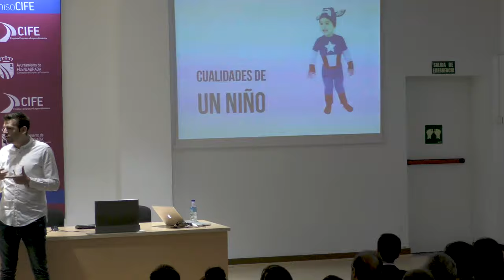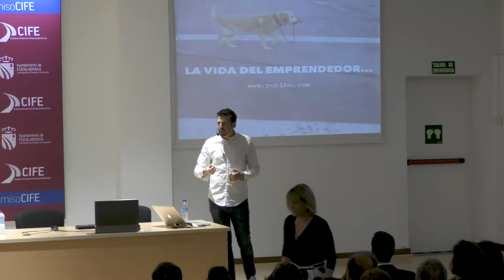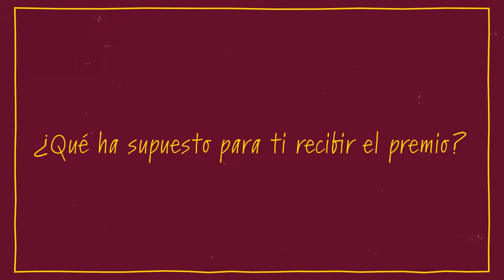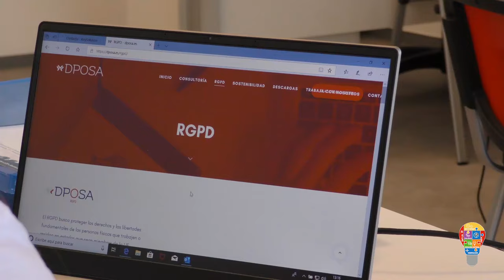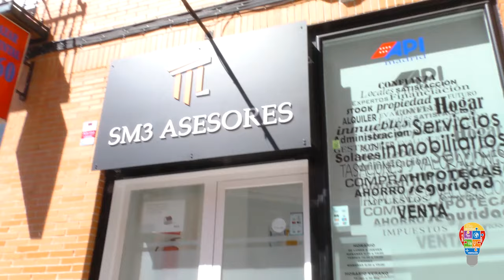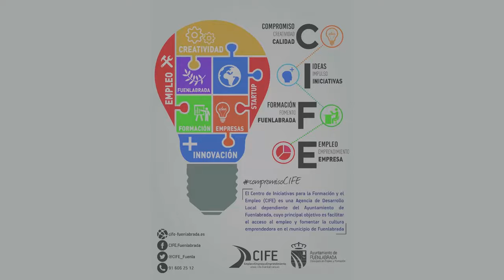Jornada “Fuenlabrada Dinámica” 2019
El Ayuntamiento de Fuenlabrada, a través de CIFE, celebró el 27 de Junio la Jornada “Fuenlabrada Dinámica 2019”.

Se trata de la quinta edición de los Premios Fuenlabrada Dinámica y los premios fueron entregados por el alcalde Javier Ayala al finalizar la jornada en el CIFE. Este año se han presentado 36 proyectos.

Los galardones que premian iniciativas innovadoras, valoran aspectos como la viabilidad, ámbito de actuación en sectores emergentes, nuevas necesidades sociales, o su compromiso con la sostenibilidad, la responsabilidad social, la igualdad y la diversidad.

Premios Fuenlabrada Dinámica

Los premios están dotados con 18.000 euros en total. El primero, con una cuantía de 10.000 euros ha sido para Apron Aeropuertos, empresa de ingeniería aeroportuaria.

El segundo premio con una cuantía de 5.000 euros, es para Traza Creando, empresa de servicios de diseño gráfico y publicidad.

El tercero, con 3000 euros, ha sido para Soledad Barrús que ha constituido una empresa dedicada a la cultura y el ocio.

Buenas prácticas empresariales

También se han hecho entrega de las Menciones a las Buenas Prácticas a aquellas iniciativas que han destacado por fomentar la igualdad y la conciliación, por atender a la diversidad funcional o por tratarse de empresas saludables.

Por fomentar la igualdad de oportunidades y el desarrollo pleno de la mujer trabajadora, ha destacado la Asociación de Empresarias EMA; el Grupo Amas por su contribución a la integración de personas con diversidad funcional con su proyecto Codo con codo; el Hospital de Fuenlabrada por la innovación de su proyecto Bioincubadoras con el que desarrollará programas de I+D+I. En el apartado de responsabilidad social ha sido premiada la Entidad de Conservación del Cobo Calleja por sus 50 años impulsando este polígono industrial clave en Fuenlabrada. Triodos Bank también ha sido reconocido por su apoyo a emprendedores y empresas con iniciativas sostenibles. En el área de desarrollo local se ha elegido a Librería Atenas por su compromiso con la infancia al ser el primer negocio que se adhirió a la Red Fuenlis Club. Por último, AMTAS, Asociación Madrileña de Trabajadores Autónomos por su labor por la economía social.

II Sellos de Calidad Empresa Amiga de la Familia

En la jornada también se han entregado los Sellos de Calidad Empresa Amiga de las Familias “a aquellas empresas que contemplan medidas para favorecer la conciliación entre la vida familiar y laboral” explica la concejala del área Soledad Martín.

En la categoría de pequeña y mediana empresa han resultado reconocidas: Repapubli, London Education Center y ADF Formación.

En la categoría de gran empresa: Valeo Iluminación Sau, Fundación Amás Social, Fundación Amás Empleo, Asepeyo, MC Mutual y Hermanos Viñarás.